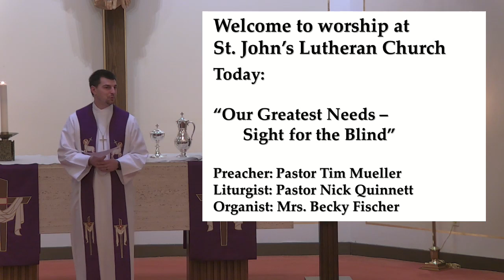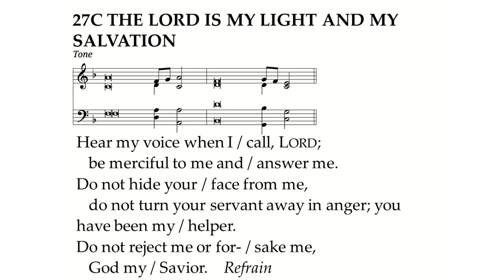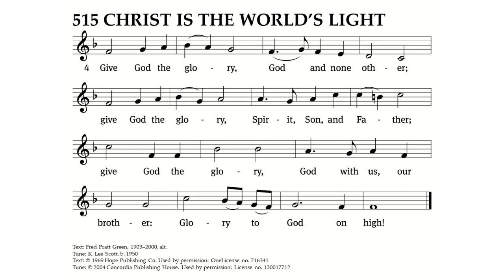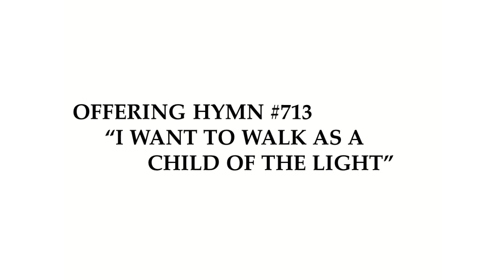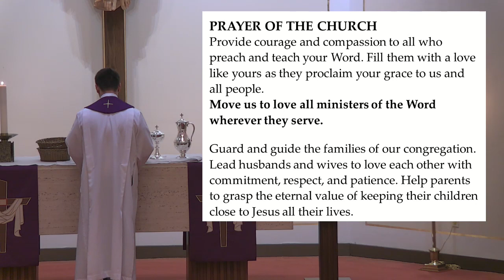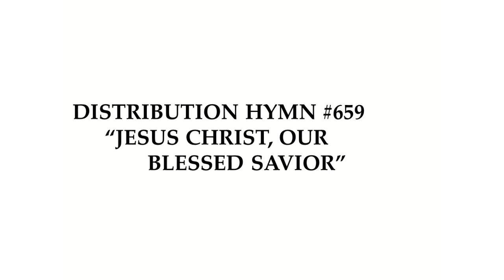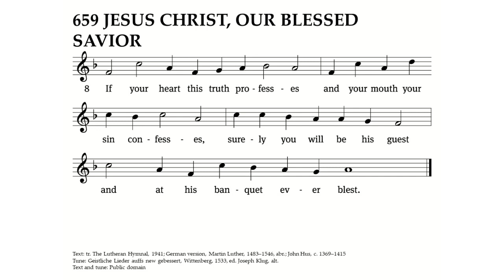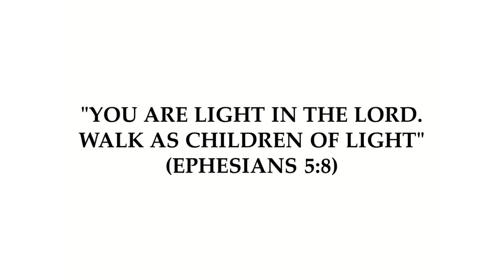Weekend Worship - 03/18/2023